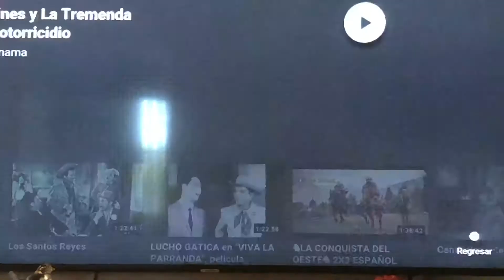Dj Roca13 Cantinflas bailando cumbia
Cantinflas baila musica Cumbia